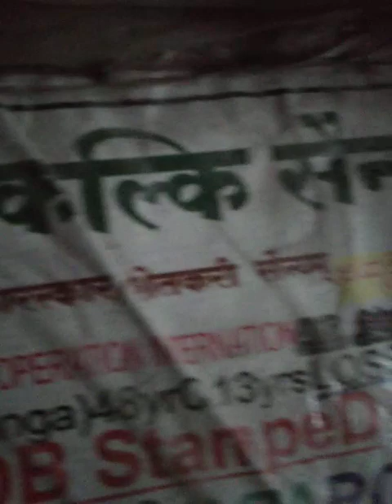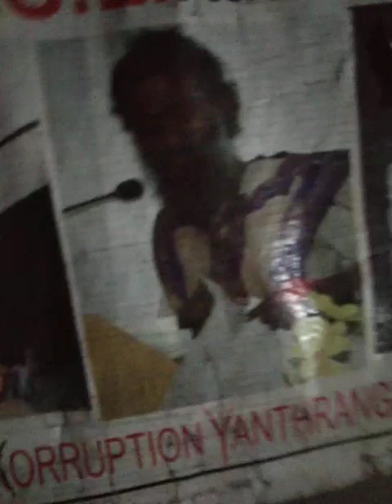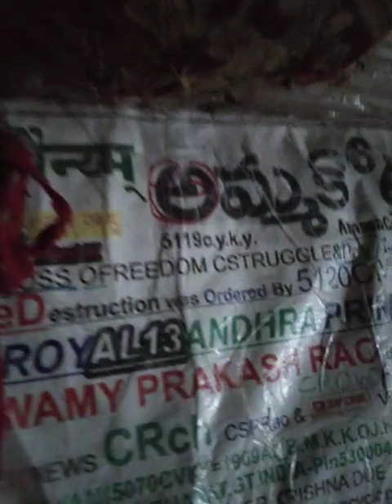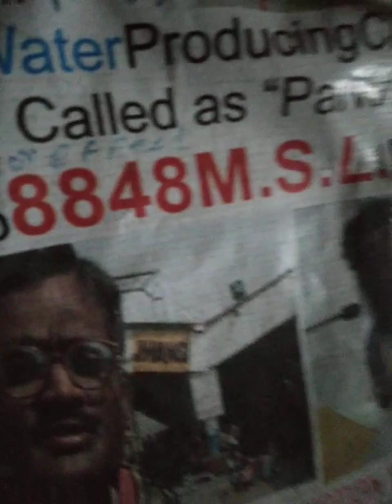DEMoKRSyMURDERs'FaiLure2TeachGoodVAL13+ues2Ctzns?23FOB AKsDnTS,...LstGOesENDLEssCALCI01AvTaRAPTNCSPR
SanjayYadav25killed fatheRaeBareli FORs.500/-
onJAN-1-2024 TrilokiBrickilnWorker-
RAHUL-SONIA-MOD-I-N-D-I-A- LOCKeDown!

DEMOKRASY-MURDERS'
FaiLure2TeachGoodVAL13+ues

DEMOKRASY-MURDERS'
FaiLure2TeachGoodVAL13+uesToCitizens?

SanjayYadav25killedfatheRae
Bareli FORs.500/-onJAN-1-'24
TrilokiBrickilnWorker
Drug Rivalry Erupts In Punjab's Ferozpur: 200 Bullets Fired In Daylight Clash During Wedding Function (Video)
One woman was injured, sustaining two bullet wounds during the violent attack.
Rahul MUpdated: Monday, January 08, 2024, 06:44 PM IST
article-image
Administrator

In a shocking incident in Ferozpur, Punjab, around 200 bullets were fired by drug peddlers in broad daylight. The gunfire erupted in the house of a local councillor, where a marriage function was underway. Preliminary information suggests that the incident is related to drug smuggling rivalry.

The Ferozpur district police, led by ADGP Parveen Kumar Sinha, has rounded up some suspects in connection with the incident. Investigations are ongoing to unravel the motives behind this brazen act of violence in the town of Zira.

ucy.co.in ®
s/o Ch. Atchuta Rao,
33-1-31, Satya Sai Nilayam(5070cvky=1969A.D.C.),
S.J.Road, P.O.Waltair(R.S.),
Visakhapatnam,
ANDHRA PRADESH .LT.INDIA.LT.BHARAT.LT.BHUVAH.LT.AmmaCoTagHra-530004.
TimeOfBirth:03:45hrsA.M.